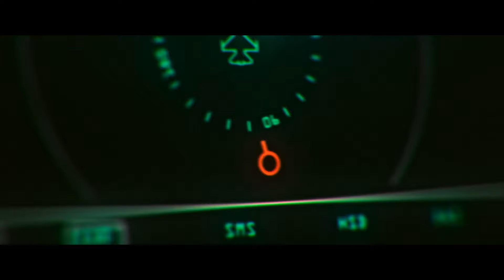SherDil Pakistani Movie Trailer 2019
Pakistani movie 2019